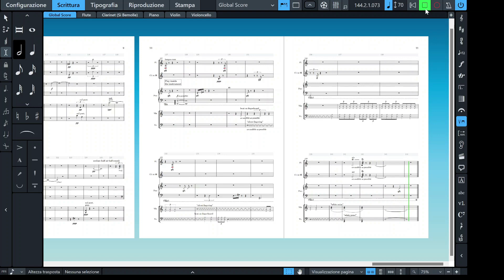Original composition for Pierrot Ensamble - "SWEET E.K." [ W score ]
TITLE "Sweet E.K. - Homage to Greek Landscape"
YEAR OF COMPOSITION: 2023
INSTRUMENTATION flute, clarinet, violin, cello piano

ABOUT THIS COMPOSITION

A sweet sound that is lost in the distance and returns as in an infinite loop and many musical elements to discover always discover in a different light.

The composition is made up of the continuous reworking of the same musical idea: a long diatonic chord built on a D major triad that is continuously transformed and transfigured until it gradually loses its essence.

The piece is characterized by a sweet sound atmosphere which however is constantly challenged by dissonant or pale sounds.

𝐀𝐁𝐎𝐔𝐓 𝐌𝐄

In 2005 I began to study piano and after few time fall in love with composition. In 2011 I was admitted to the G.Verdi Conservatory of Como in the class of composition of Vittorio Zago and Antonio Eros Negri.

I got beachelor cum luade in 2018 wiyh my E.A. Poe inspired opera "The Tell-Tale Heart".

Actually I wrote more over 40 compositions for various ensembles, mainly in the chamber field. I attended during years several masterclasses and seminars with composer as Gabriele Manca, Javier Torres Maldonado, Oscar Bianchi, Simon Steen-Andersen and Chaya Czernowin.

In 2013 my harp piece "Rievocazioni" was reported in the competition "Resonances-Meetings of new music" - 2014 the piece for trombone "Contrasti" it was published by Edizioni Sconfinarte and in 2015 the piece "Aforismi III" and "Tre studietti flexibili" for Oboe was published by Edizioni Carrara

I collaborated with important nationally and italian renowned musicians including Donatella Colombo, Alessandro Castelli, Luca Avanzi, Guido Boselli, Marco Bonetti and Pier Francesco Forlenza.

I happily alternates the activity of composer with that of consultant in the field of renewable energy and sustainability business.
Freedom is its greatest value (also in music).

This video is intended to be used as free divulgation and learning.
If someones owns the copyright of this music I'll remove immediately the video.